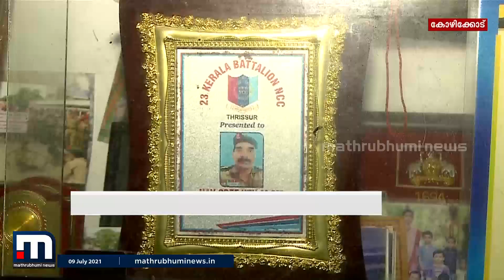ധീരജവാന് നാടിന്റെ അന്ത്യാഞ്ജലി| Mathrubhumi News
നായബ് സുബേതാർ ശ്രീജിത്തിന്റെ മരണവാർത്തയറിഞ്ഞ് സങ്കടത്തിലും ഞെട്ടലിലുമാണ് കുടുംബവും നാടും. കുടുംബത്തിന്റെ ദുഃഖത്തിൽ മഴയുടെ രൂപത്തിൽ  പ്രകൃതിയും പങ്കുചേർന്നു.

Happy viewing!